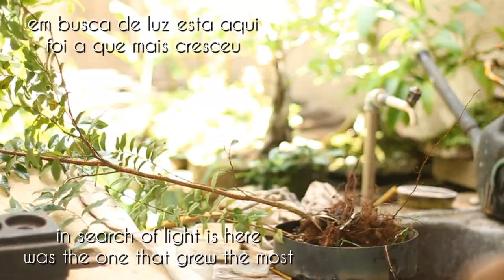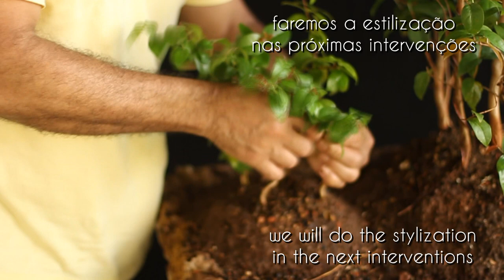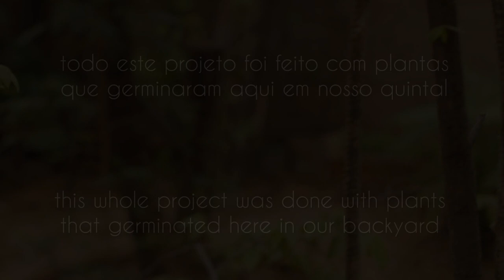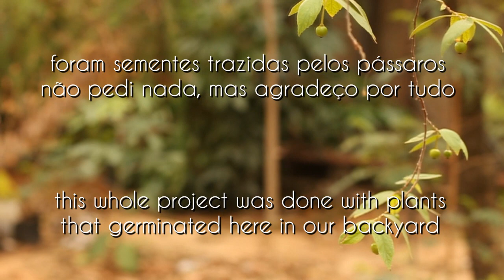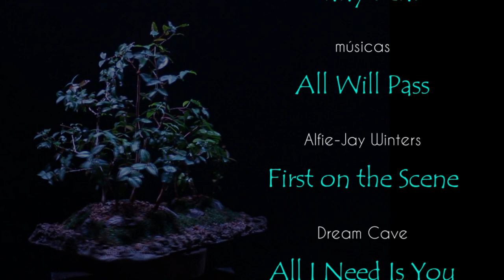fruit orchard - Floresta - Pitangueira (Eugenia uniflora) vídeo 1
resolvemos reunir algumas Pitangueiras que nasceram aqui no quintal para fazer uma floresta e nasceu a "Fruit Orchard" (Pomar de Frutas)